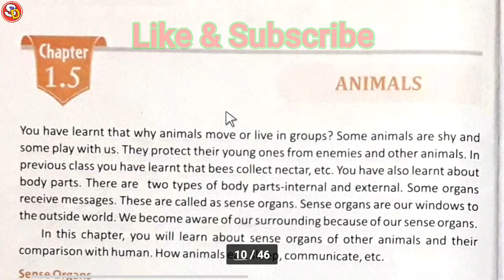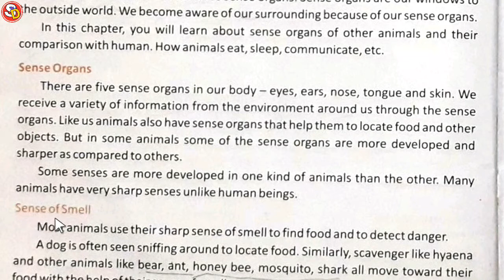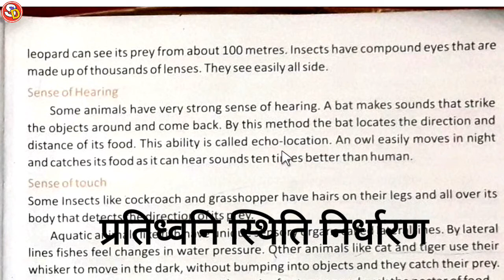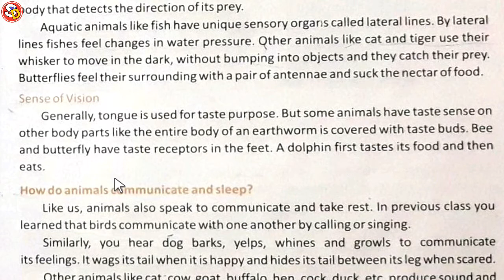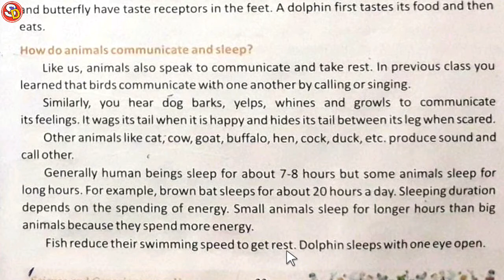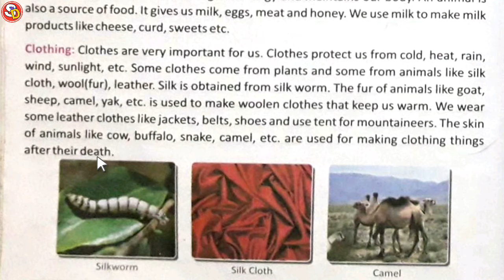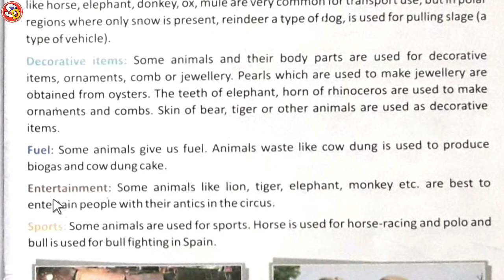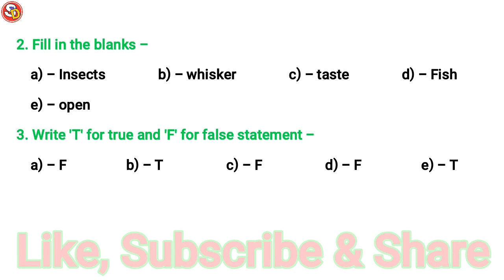Animals Ch 1 Sci Class 5 with Ques Ans Sarswati Shishu Vidya Mandir सरस्वती शिशु विद्या मंदिर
नमस्कार
बच्चों इस विडियो में क्लास 5 साइंस चेप्टर 1.5 की स्टडी करवाया गया है और उसके प्रश्न उत्तर भी करवाया गया है। इस विडियो को ध्यानपूर्वक देखकर समझें और उसके प्रश्न उत्तर भी याद करें। धन्यवाद। हमारे चैनल से जुड़े रहे मैं आपके लिए एक सफलतापूर्वक अपने लक्ष्य तक पहुंचने वाला मार्ग बनाने के लिए प्रयासरत हूं।